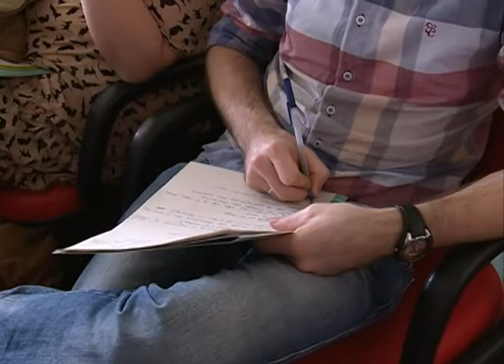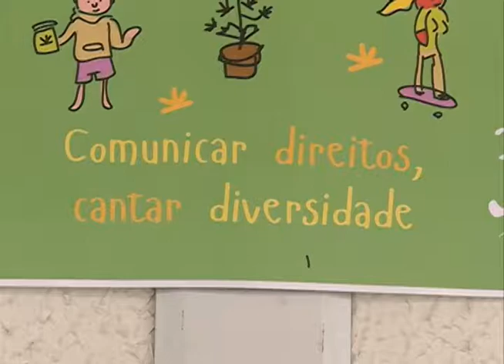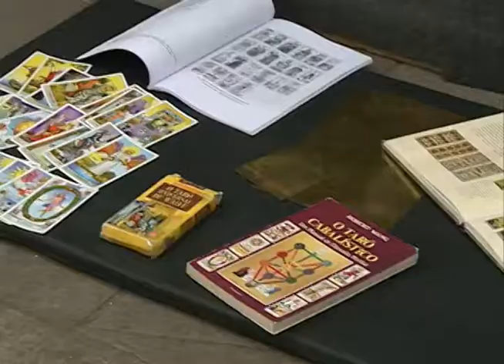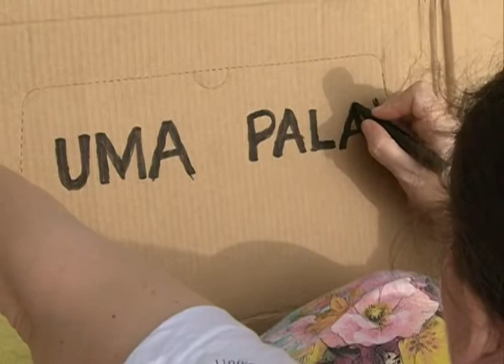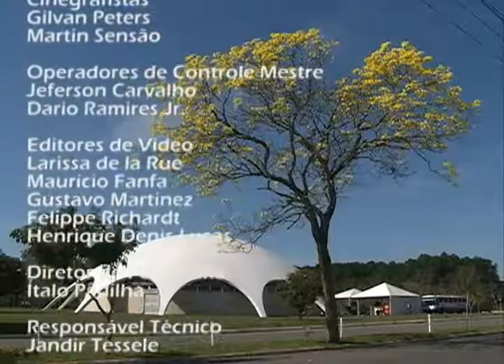Redação TV Campus - 24.10.2014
Os principais destaques do Redação TV Campus de sexta-feira (24.10) foram:

- Laboratórios em Cooperação: Relações entre Brasil e França;
- Encerramento da Semana Acadêmica de Comunicação Social da UFSM;
- Atividades na Praça Saldanha Marinho encerram a Jornada Acadêmica Integrada.
- Inscrições para comissão fiscal do Vestibular 2014.

As notícias da Universidade Federal de Santa Maria você confere de segunda a sexta-feira no Redação TV Campus, às 21h.